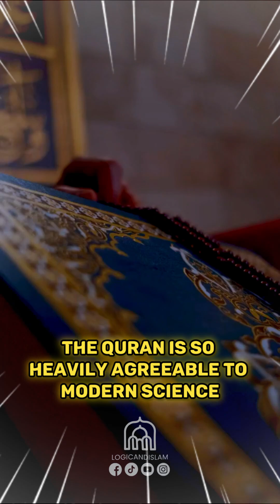Modern Scince Vs Quran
In this concise video, we delve into the intriguing debate of Modern Science versus Quranic teachings. 🧪📖 Join us as we explore the intersections and distinctions between science and faith.

Moreover, these videos will educate children about Islam and the Holy Quran. We also post regular videos that translate the teachings of the Quran into English. Each video has been categorized according to its purpose in its title.